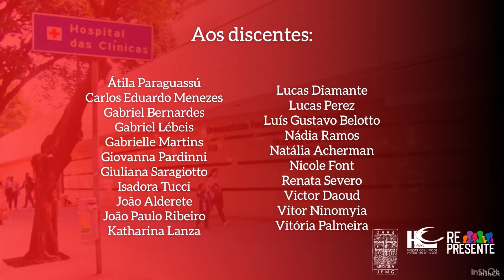II Mostra de Residências HC/UFMG - Anestesiologia, Dra. Walkíria Wingester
O Diretório Acadêmico Alfredo Balena orgulhosamente apresenta a II Mostra de Residências do Hospital das Clínicas da UFMG. Sabemos que o processo de opção por uma especialidade médica pode ser um momento difícil frente às inúmeras possibilidades de programas. Este evento, que em sua segunda edição acontece no formato virtual, foi pensado para auxiliar os acadêmicos de Medicina de todo o país nessa escolha. Em cada episódio, os representantes dos 21 programas de residência de acesso direto do HC/UFMG são entrevistados por acadêmicos da nossa faculdade, respondendo perguntas sobre a dinâmica do programa em nosso hospital universitário e sobre a rotina de cada especialista.

Esperamos que a Mostra seja enriquecedora para todos os nossos telespectadores!

DAABeijos